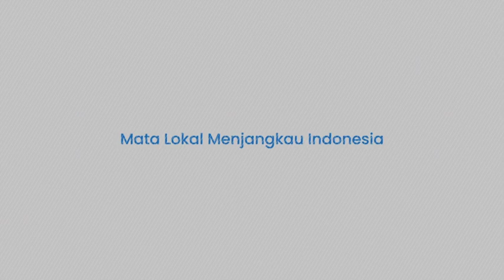Calon Bek Kanan PSM Makassar, Pengganti Agung Mannan Berikut Profilnya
TRIBUN-TIMUR.COM, MAKASSAR - Sandy Ferizal ikut trial bersama PSM Makassar di Stadion Kalego, Kabupaten Gowa, Sulawesi Selatan, Kamis (15/6/2023).

Sosok yang satu ini sudah sekira lima tahun mencicipi liga profesional.

Beberapa klub pernah mencoba jasanya baik tim liga 1 maupun liga 2.

Sandy Ferizal berposisi sebagai bek kanan.

Kedatangannya trial di PSM Makassar mengisayaratkan bahwa Bernardo Tavares mencari sosok pengganti Agung Mannan.

Bek kanan Laskar Pinisi musim lalu diisi oleh Agung Mannan.

Namun karena gayung tidak bersambur, Agung pindah ke Dewa United musim ini.

Tidak ambil pusing, skuad Ramang tetap optimis mendapatkan penggantinya.

Sandy diproyeksikan untuk mengisi kekosongan tersebut.

Apalagi, pemuda ini masih berumur 24 tahun.

Tentu masa depannya cerah bersama Pasukan Ramang.

Alasannya, juru taktik PSM pandai meramu skuad serta mengeluarkan potensi pemain muda.

Tidak heran, jebolan Barito U19 ini mengadu peruntungan bersama Juku Eja.

Selain itu, Sandy juga pernah merumput bersama Arema Fc di kompetisi Piala Menpora.

Artikel ini telah tayang di Tribun-Timur.com dengan judul Profil Sandy Ferizal Calon Bek Kanan PSM Makassar, Pengganti Agung Mannan,
Penulis: M Yaumil | Editor: Hasriyani Latif
Video Editor : Asriadi
Vo : Ririn